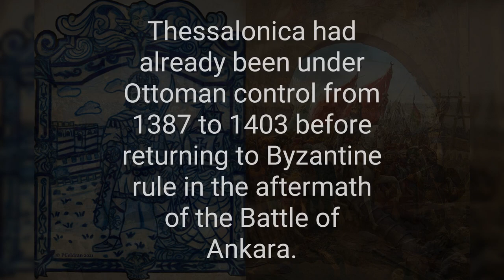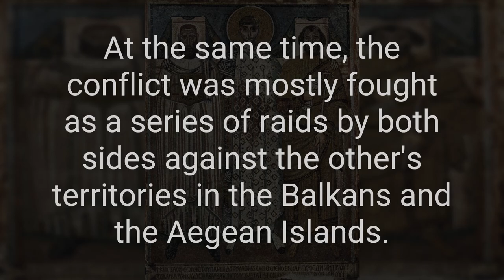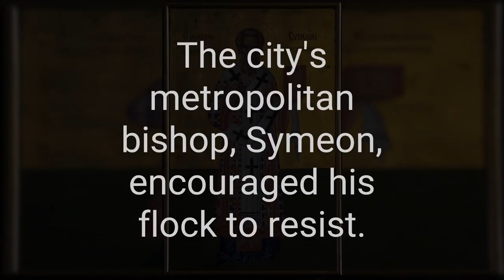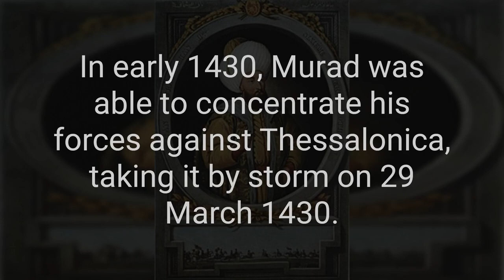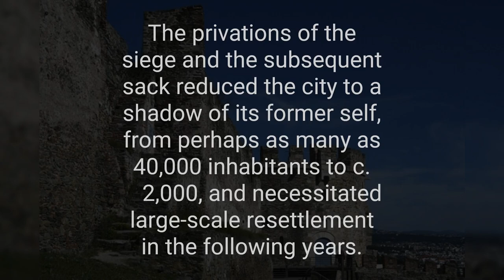Know the Siege of Thessalonica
The siege of Thessalonica between 1422 and 1430 saw the Ottoman Empire, under Sultan Murad II, capture the city of Thessalonica.